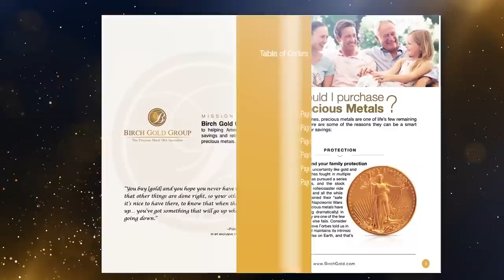Pastor SPILLS THE TRUTH Black Leaders Don’t Dare to Admit | Pastor Corey B. Brooks | Larry Elder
⭕ EpochTV EXCLUSIVES. Only $1 Trial (Limited Offer)

Larry Elder speaks with Pastor Corey B. Brooks, founder and CEO of Project H.O.O.D., and founder and senior pastor of New Beginnings Church in Chicago. Pastor Brooks has been living in a tent on the roof of shipping containers in the cold Chicago weather for the last few months to bring awareness to violence in the city and raise funds for a new community center. He shares his life story and says many people’s problems stem from morality issues and the lack of a relationship with God, not just from racism or poverty.